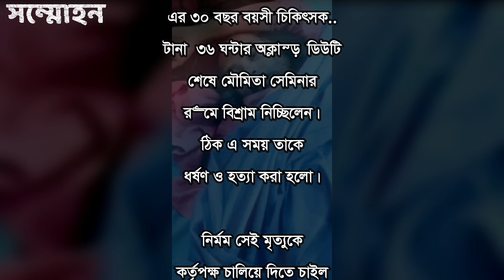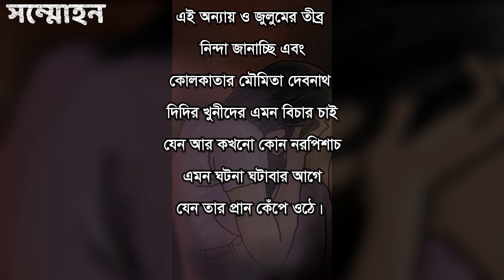ডাক্তার মৌমিতা দেবনাথ এর সাথে কি ঘটেছিল | শরীরে ১১৫ টি কামড়ের দাগ | Moumita Debnath | সম্মোহন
★কমেন্টে আপনার মুল্যবান মতামত জানান।★

আর জি কর মৌমিতার হ*ত্যা কান্ডে গোপন কল রেকর্ড ফাঁস,rg kar hospital dr moumita debnath virel video,১৮ জন মিলে সেই রাতে ডক্টর মৌমিতার সাথে কি করেছিল,rg kar hospital,bangla daily newspaper,rg kar hospital doctor death mystery,doctor murdered in rg kar hospital,doctor raped in rg kar hospital,ডাক্তার খুন এবং ধর্ষণ,আরজিকর মেডিকেল হসপিটাল,মৌমিতা দেবনাথ,মৌমিতা দেবনাথ কলকাতা,চিকিৎসক মৌমিতা দেবনাথ,মৌমিতা খুনের বিষয়ে কবিতা,আরজি কর হাসপাতাল,moumita debnath video